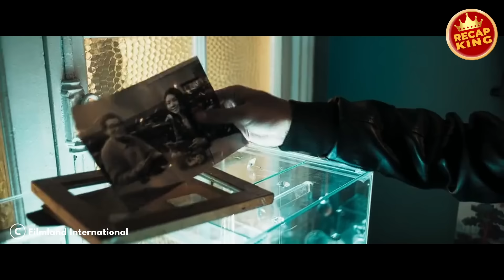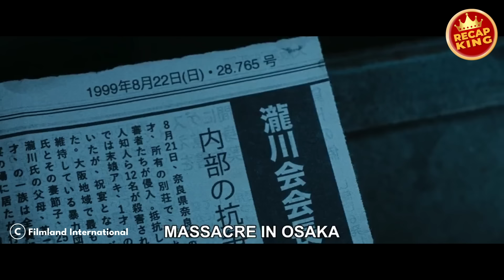The Yakuza syndicate challenges a woman, unaware she is the heir to the most powerful clan in Japan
The heiress to half of the Yakuza crime syndicate forges an uneasy alliance with an amnesiac stranger who believes an ancient sword binds their two fates. She must unleash war against the other half of the syndicate who wants her dead.